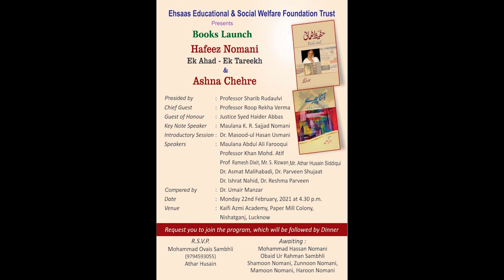Maulana Khalilur Rahman Sajjad Nomani, Ehsaas Educational & Social Welfare Foundation Trust, 2021.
Maulana Khalilur Rahman Sajjad Nomani,
Ehsaas Educational & Social Welfare Foundation Trust,
                                  {Presents}
Hafeez Nomani
Ek Ahad - Ek Tareekh
Ashna Chehre
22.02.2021 At Kaifi Azmi Academy, Lucknow,